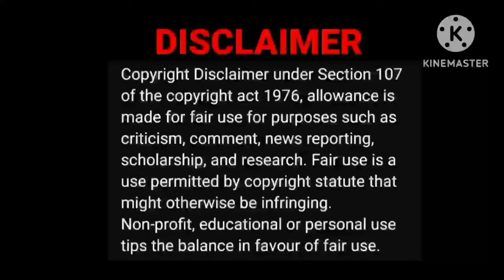Vikram Spoof😂🤣|Cattoonz Video Reaction|Tamil Couple Reaction